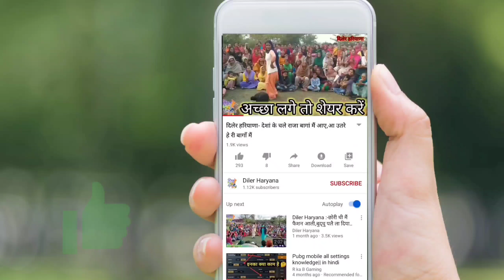Diler Haryana :- बुड्ढे गेलै ब्याह दी, मेरी क्यूकर निभेगी .. Haryanvi Geet ।। हरियाणवी गीत।।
दिलेर हरियाणा Diler Haryana :- .. Haryanvi Geet ।। हरियाणवी गीत।।
@DesiMusicFactoryYT @dhmmusic @nyaradesharyana @dilrr Haryana ke geet
sonotek Digital
HARYANVI FOLK
Rang Rangeela Haryana
Rangila Haryana
Andy Haryana
Sonotek Digital
Roshni Devi Bishnoi
Pannu Films
PAPAL SANGWAN
Sulekha Dalal
DAHIYA FILMS
Dada Kheda Bhajan Mandali
Special Haryana
Haryanvi Folk
Tammo records
Desi Music station
D2K Beats
Anytimes Records
Kala Niketan
Chanda videos
Chahat Music
NDJ Digital
Fouji Music Bhakti
Mast Haryana
Haryanvi Sitare
Diler Haryana ke geet